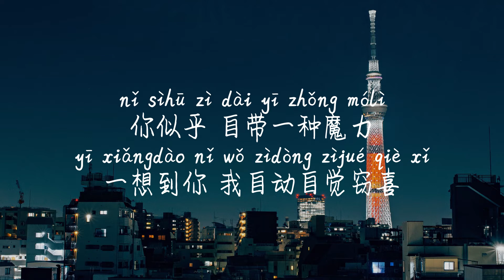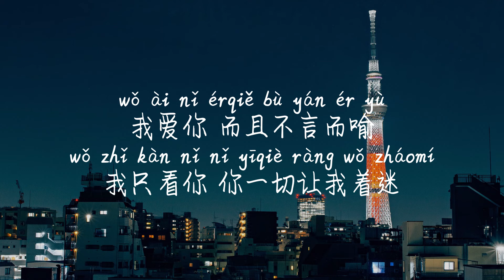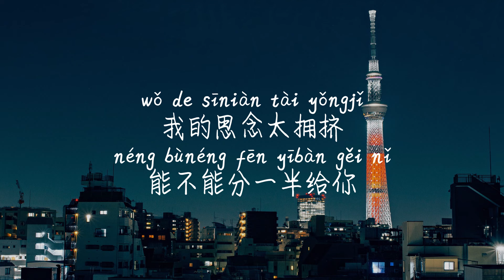【失眠对峙-豆芽鱼】SHI MIAN DUI QI-DOU YA YU /TIKTOK,抖音,틱톡/Pinyin Lyrics, 拼音歌词, 병음가사/No AD, 无广告, 광고없음